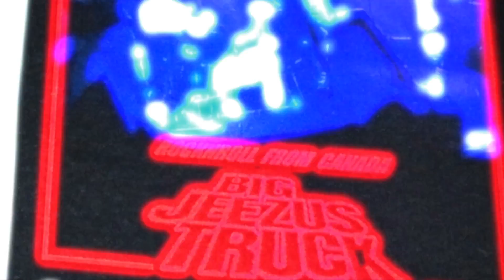BJT @ Rainbow_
Big Jeezus Truck hits "The Rainbow" DE Style